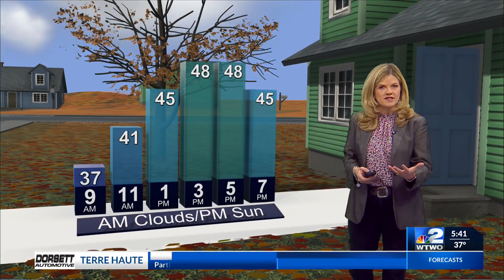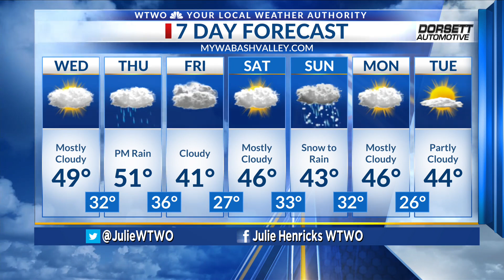WTWO Sunrise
Sunrise Weather